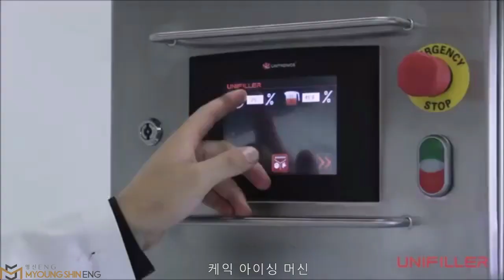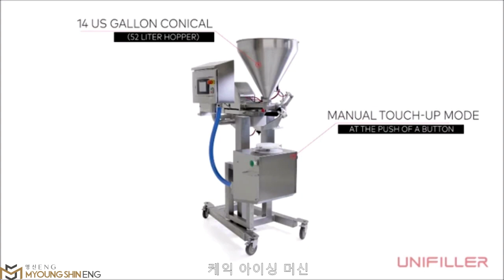유니필러 케익 아이싱 머신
케익 아이싱 머신

제과 제빵 기계의 모든 것!
제과기계·제빵기계·자동화라인 수입기계장비 전문업체
베이트리

믿음직한 국산 장비부터 구하기 쉽지 않은 수입 장비 까지
고객님이 원하시는 모든 베이커리 장비 컨설팅과 시공이 가능하며
오븐·믹서·데포지터·디바이더&라운더·도우시터·초콜릿기계·생산라인
디저트라인·발효기·슬라이스·자동 타르트 머신·바게트몰드까지
제과와 제빵에 대한 모든 기계를 만나보실 수 있습니다!

유럽, 일본을 포함한 전 세계 유명 전문 브랜드들과 협력하여
더욱 더 믿고 제작할 수 있는 곳
제과·제빵의 시작부터 끝까지 고객님과 함께 하는 베이트리가 되겠습니다!